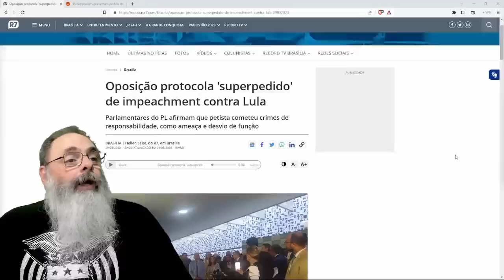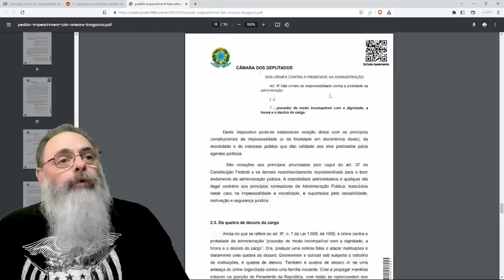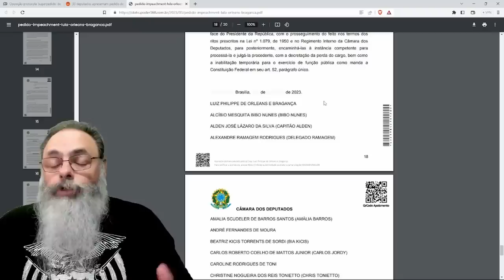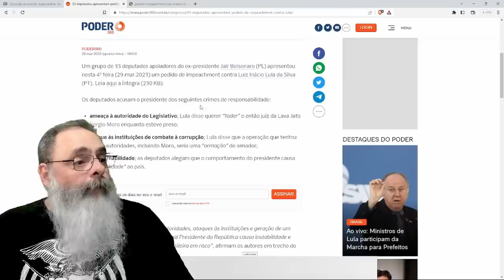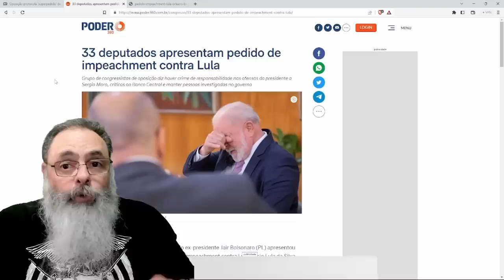OPOSIÇÃO protocola SUPERPEDIDO de IMPEACHMENT de LULA listando OITO CRIMES de RESPONSABILIDADE